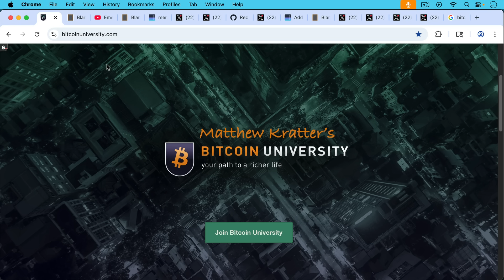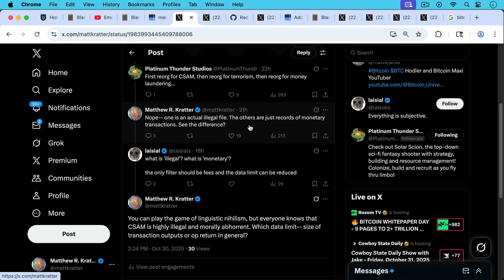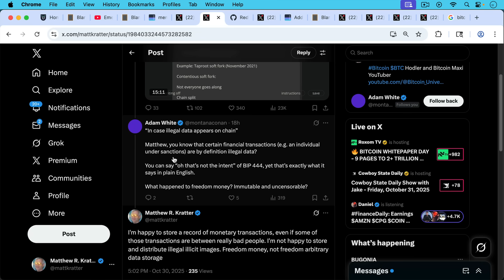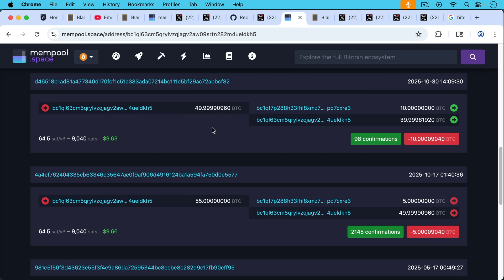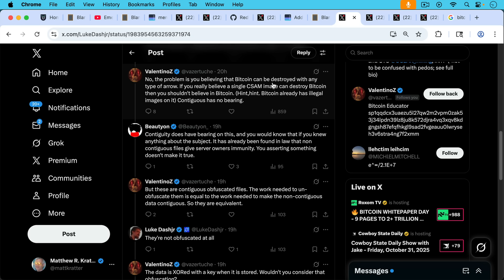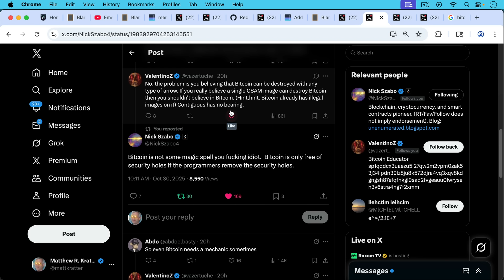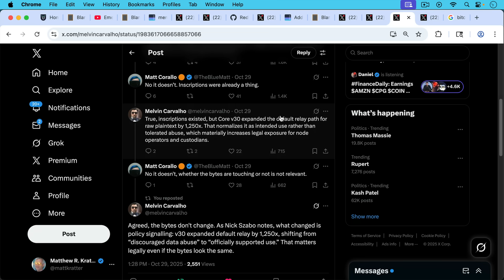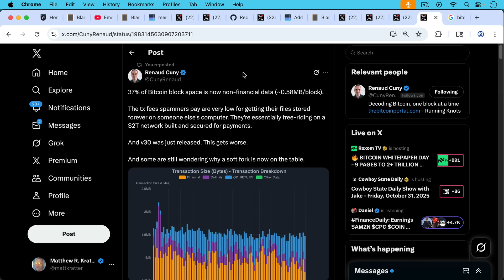Spooky Scary Op Returns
In this video, I discuss whether BIP-444 censors monetary transactions, and the difference between storing a historical record of monetary transactions vs storing large blobs of non-monetary data.